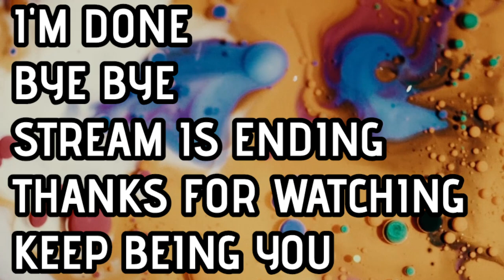Mario Kart Double Dash - Nintendo GameCube Gameplay